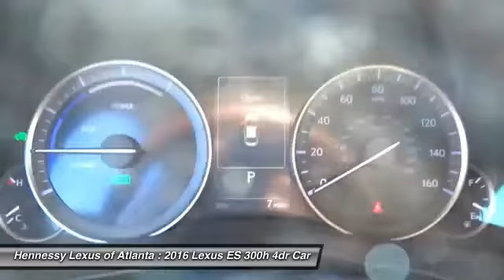2016 Lexus ES 300h 216845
2016 LEXUS ES 300H Atlanta, GA
Stock# 216845

Don't miss this 2016 Lexus ES 300h. It's equipped with Variable transmission and features a Matador Red Mica exterior. With 6 miles, you'll want to take this car home. Make a great choice today.